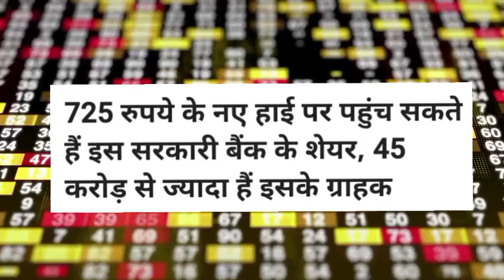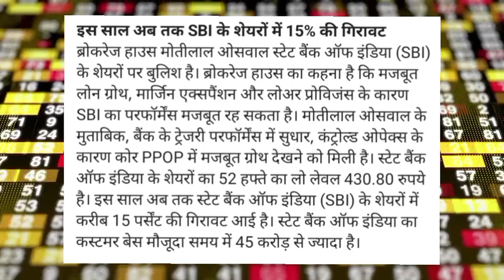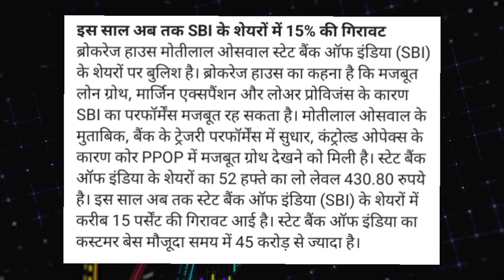SBI Bank share latest news today! SBI Bank share news today! SBI Bank share target